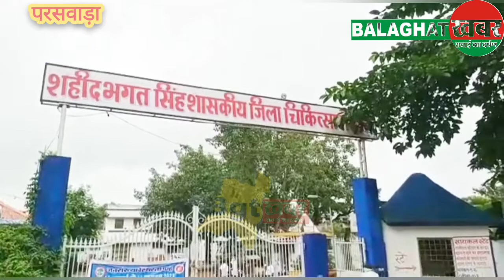दर्दनाक सड़क हादसा,मेटाडोर पलटने से 20 घायल..